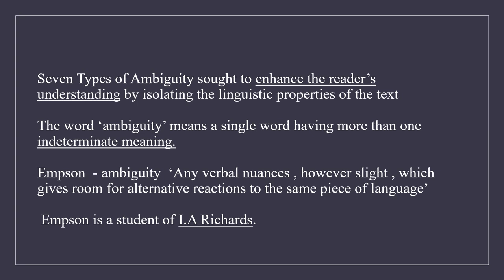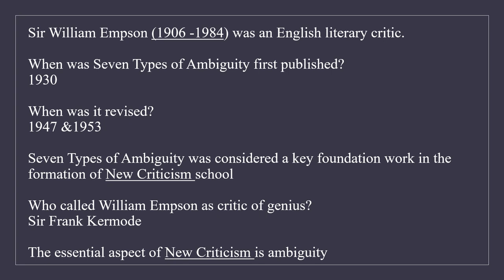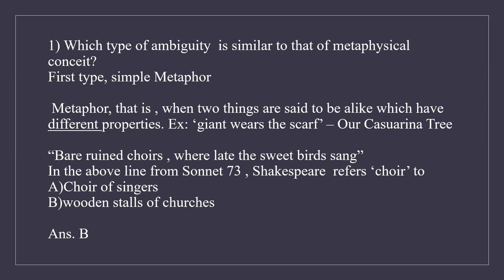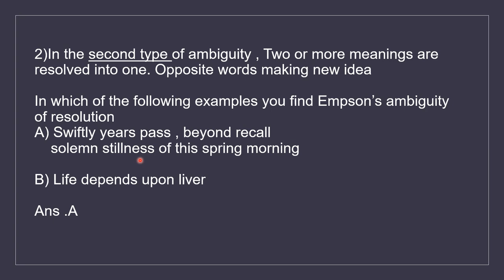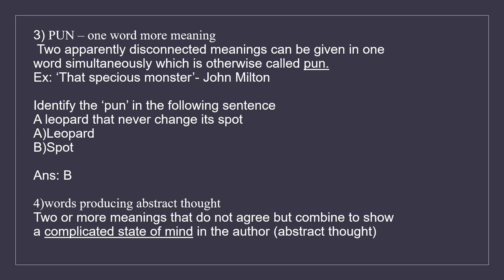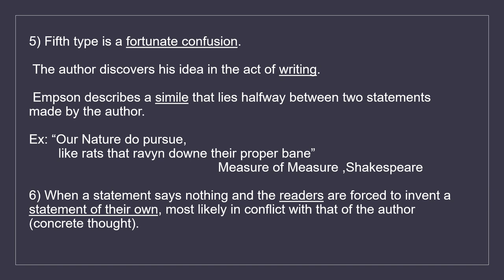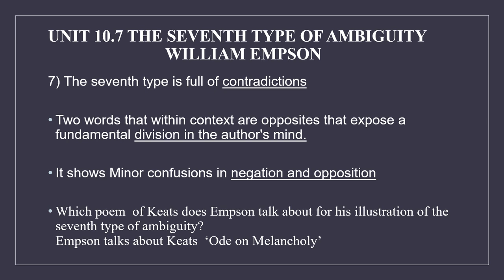TRB ENGLISH /THE SEVENTH TYPE OF AMBIGUITY/UNIT10.7